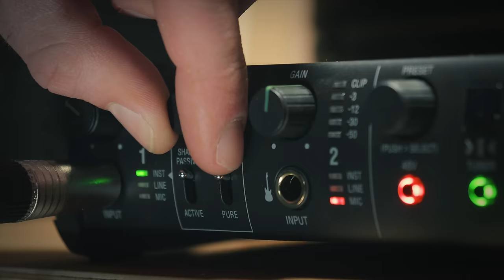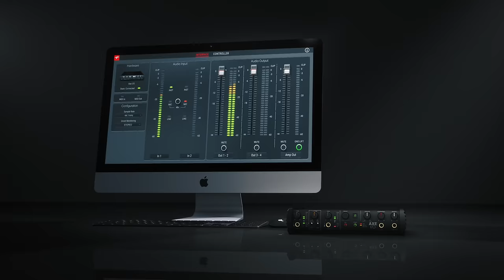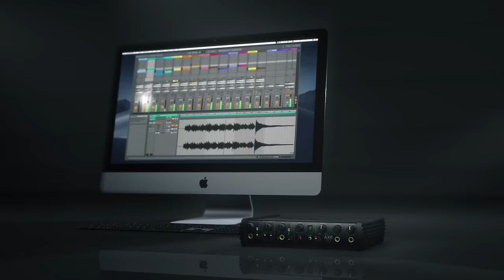AXE I/O - High-end sound meets best-in-class guitar tone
Premium audio interface with advanced guitar tone shaping

The audio interface guitar players were waiting for
Since we pioneered guitar amp & effects modeling in 2002, IK Multimedia has spent more time studying guitar and amp recording than possibly anyone else on the planet. Modeling over 400 pieces of gear has required tens of thousands of hours painstakingly measuring the interactions between instruments, pickups and amplifier circuits, not to mention the cooperation of the world’s most iconic guitar players, amplifier manufacturers, and engineers to learn how to create and capture great guitar tones.